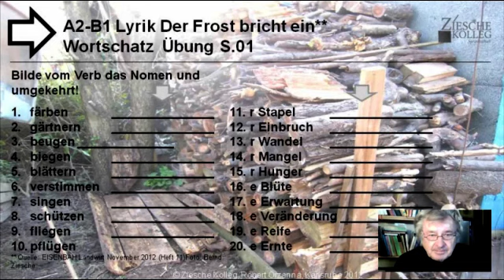A2-B1 Wortschatzübung zur Lyrik Der Frost bricht ein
Wir üben Wortschatz und bilden vom Verb das Nomen und vom Nomen das Verb.
Lösung: 1. die Farbe,n 2. der Gärtner 3. die Beuge 4. die Biegung, en 5. das Blatt, -"-er 6. das Verstummen 7, der Gesang, -"-e 8. der Schutz 9. der Flug, -"-e 10. der Pflug, -"- e 11. stapeln 12. ein/brechen 13. wandeln 14. mangeln 15. hungern 16. blühen 17. erwarten 18. verändern 19. reifen 20. ernten